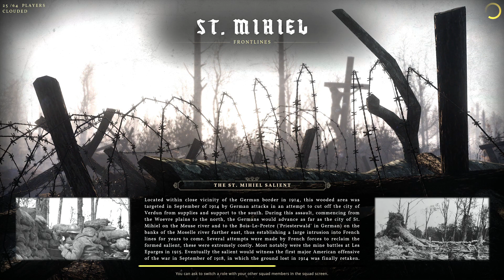verdun uncut WW1 Game Series